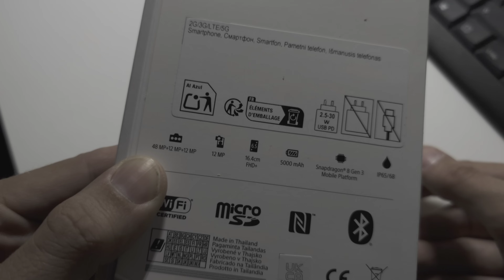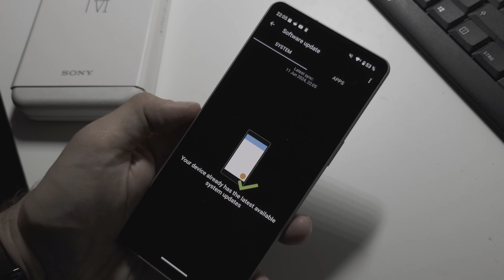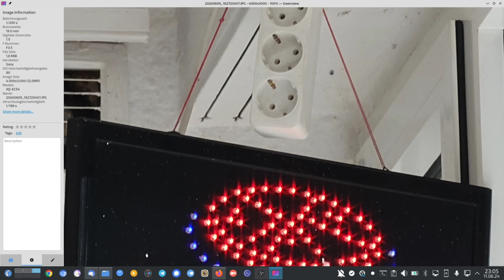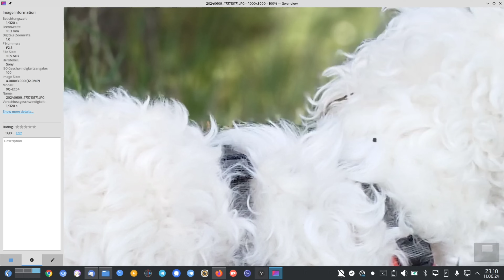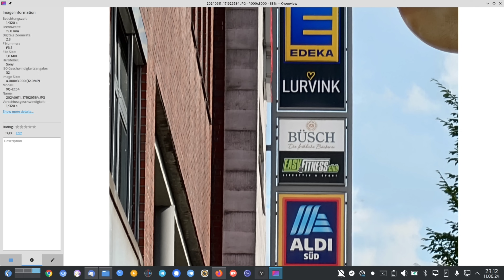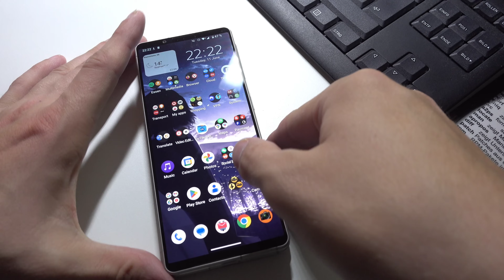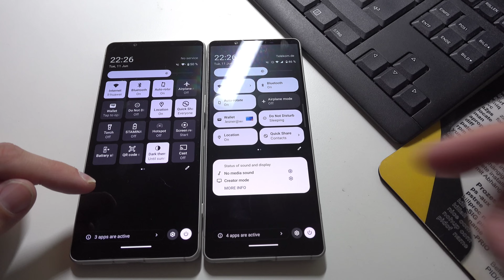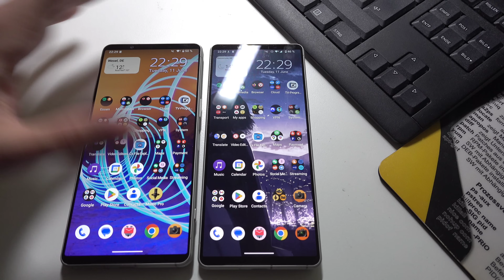Xperia 1 VI First Impressions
My first impressions with the SonyXperia1VI where I focus mostly on the cameras and the outer appearance with a quick comparison of its predecessor the 1 V

What is your impression on this device?